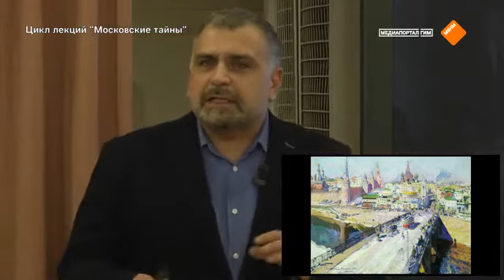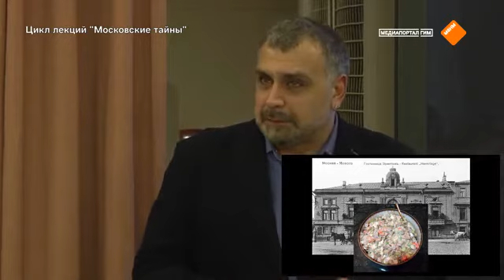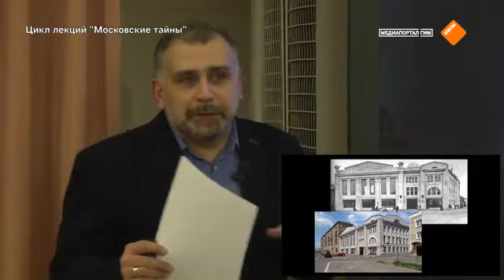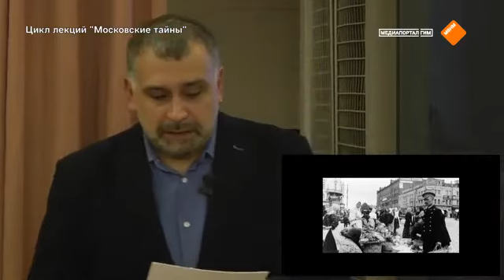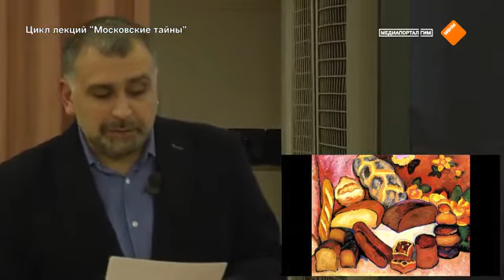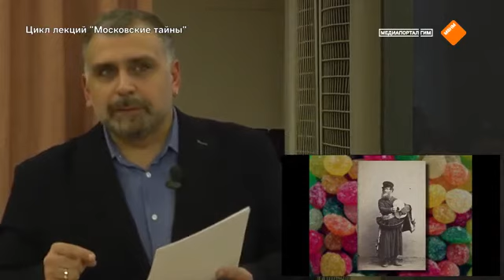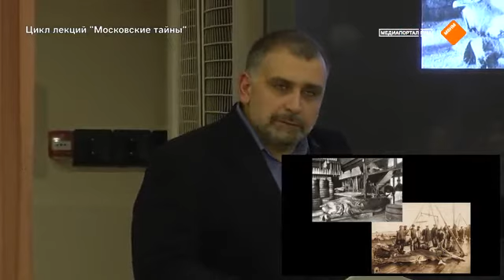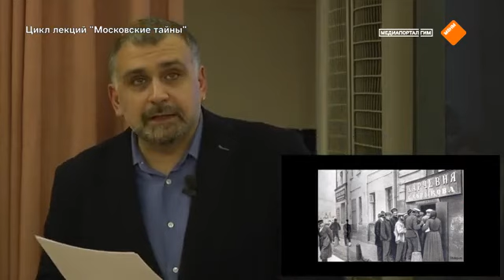Истории о хлебосольной Москве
В каких ресторанах угощались москвичи на рубеже XIX-XX веков? Сколько стоила та самая французская булка, хрустом которой восхищался автор некогда популярной песни? Какой напиток был самым популярным в нашем городе полтора столетия назад? Ответы на эти и многие другие вопросы прозвучат на первой лекции второго сезона «Московских тайн».